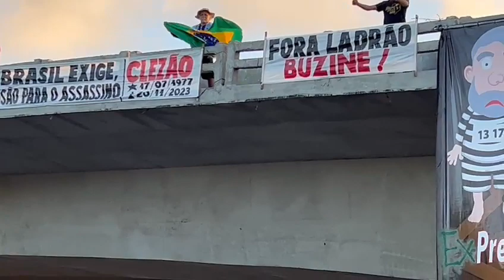camera play br101#buzine